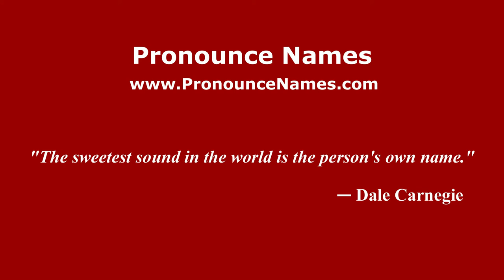How to pronounce Lois-Ann Yamanaka (American English/US) - PronounceNames.com